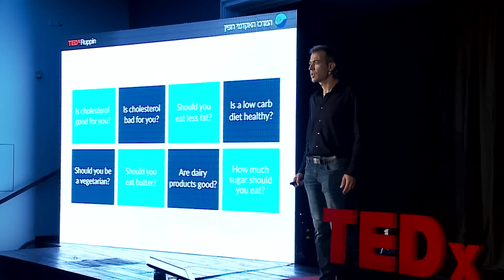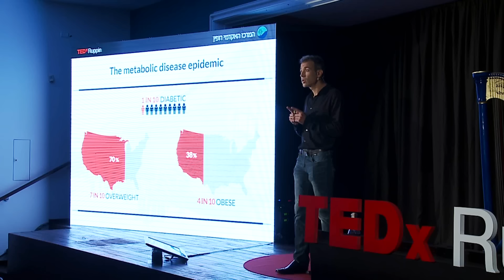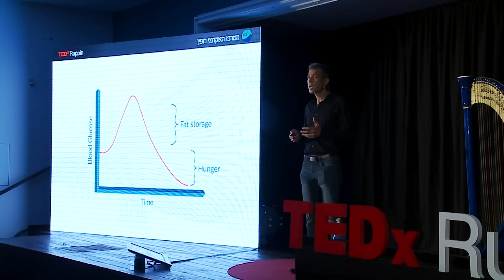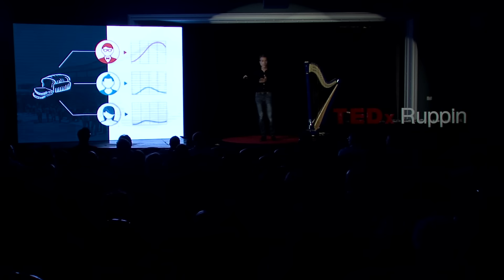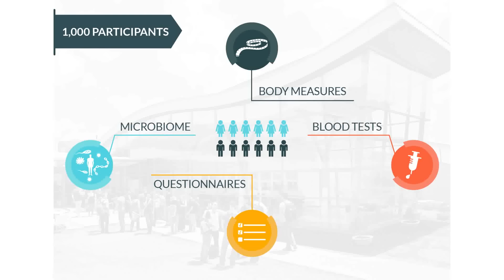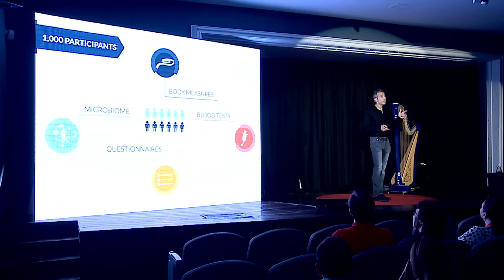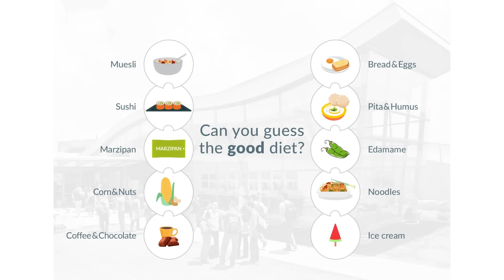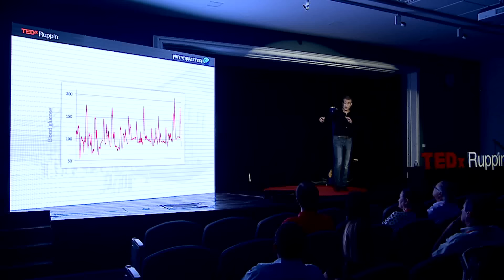What is the best diet for humans? | Eran Segal | TEDxRuppin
Prof. Eran Segal presented conclusions from the research on the TEDxRuppin stage and made us question common dietary beliefs.

New research led by Prof. Eran Segals and Dr. Elinavs research unit indicates a drastic change in blood sugar levels between two individuals on identical diets - this may explain why some struggle to lose weight while others, on the same diet, stay lean and fit. The scientists even developed an algorithm that can calculate ones blood level based on his or her biology and lifestyle.